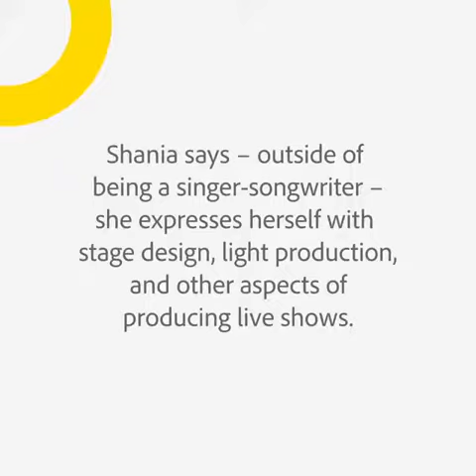Shania twain 💎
Adebo interview